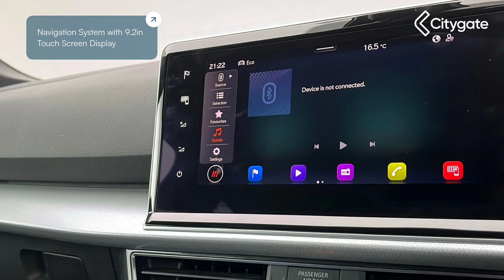SEAT Tarraco - XCELLENCE Lux 1.5 TSI EVO Petrol 150 7-speed DSG-auto - Citygate SEAT Reading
Top Vehicle Features:
⭐ Black Leather Upholstery
⭐ Navigation System with 9.2in Touch Screen Display
⭐ Digital Cockpit with 10.25in Display
⭐ Heated Front and Rear Seats - Separately Controlled
⭐ Electric Tailgate with Virtual Pedal
⭐ 20in Alloy Wheels - Supreme Machined

Interior:
✅ Black Leather Upholstery
✅ Keyless Enter and Go (KESSY)
✅ Electric Drivers Seat with Memory Feature
✅ Full Link - Android Auto / Apple Car Play / Mirror Link
✅ 3 USB Ports - Type C
✅ SEAT Connect - Safety - Service - Remote - Online
✅ 8 Speakers
✅ Fuel Computer
✅ 7 Seats
✅ SEAT Drive Profile with Driving Experience Button
✅ Auto Dimming Rear View Mirror
✅ Front Centre Armrest with Air Outlet in Rear
✅ Rear Armrest and Easy Back Seat Release Mechanism From Boot
✅ Seats - Easy Fold Rear Seat System - Fold Flat - 2nd and 3rd Row
✅ Forward and Backward Adjustable Seats - 2nd Row
✅ Height Adjustable Head Restraints
✅ Folding Table on Front Seat Backrests
✅ Storage Draw Under Left Front Seat
✅ Sliding Boot Cover
✅ Luggage Compartment Floor with Split Function
✅ 3 12V Power Sockets

Exterior:
✅ Comfort Suspension
✅ Door Mirrors - Electrically Folding - Power Adjustable and Heated with Welcome Lights
✅ Hidden Exhaust Pipe
✅ Roof Rails - Chrome
✅ Power Assisted Steering (PAS)

Safety:
✅ Top View Camera with front and Rear View Camera System and two Side Cameras
✅ Automatic Coming and Leaving Home Function
✅ Pedestrian Protection
✅ Lane Assist
✅ Side and Curtain Airbags
✅ ISOFIX Points in Outer Second Row Seats and Front Passenger Seat with Top Tether Anchorage Points

Technical:
✅ Suspension: Comfort Suspension
✅ Electronic Differential Lock System - XDS
✅ Power Assisted Steering: Power Steering
✅ CO2 (g/km): 133
✅ NOx: 0.024
✅ Standard Euro Emissions: EURO 6
✅ WLTP - CO2 (g/km) - Comb: 171
✅ WLTP - CO2 (g/km) - Comb - TEH: 184
✅ WLTP - CO2 (g/km) - Comb - TEL: 171
✅ WLTP - CO2 (g/km) - Extra High: 178
✅ WLTP - CO2 (g/km) - High: 147
✅ WLTP - CO2 (g/km) - Low: 213
✅ WLTP - CO2 (g/km) - Medium: 170
✅ Catalytic Convertor: Yes
✅ CC: 1498
✅ Compression Ratio: 10.5:1
✅ Cylinders: 4
✅ Cylinders: 74.5
✅ Cylinders: 85.9
✅ Engine Layout: FRONT TRANSVERSE
✅ Fuel Delivery: DIRECT INJECTION
✅ Gears: 7 SPEED
✅ Number of Valves: 16
✅ Transmission: AUTO
✅ WLTP - FC (l/100km) - High: 6.5
✅ WLTP - FC (l/100km) - Low: 9.4
✅ WLTP - FC (l/100km) - Medium: 7.5
✅ WLTP - MPG - Comb: 37.7
✅ WLTP - MPG - Comb - TEH: 34.9
✅ WLTP - MPG - Comb - TEL: 37.7
✅ WLTP - MPG - Extra High: 36.2
✅ WLTP - MPG - High: 43.5
✅ WLTP - MPG - Low: 30.1
✅ WLTP - MPG - Medium: 37.7
✅ Alternative Fuel Qualifying: No
✅ Badge Engine CC: 1.5
✅ Badge Power: 150
✅ Coin Description: Eco TSI
✅ Coin Series: Xcellence Lux
✅ Generation Mark: 1
✅ 0...